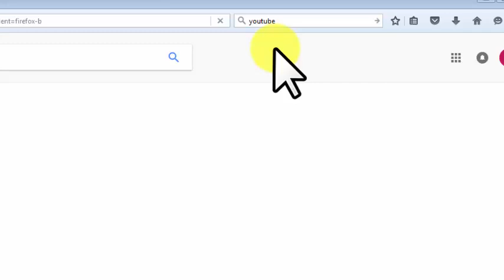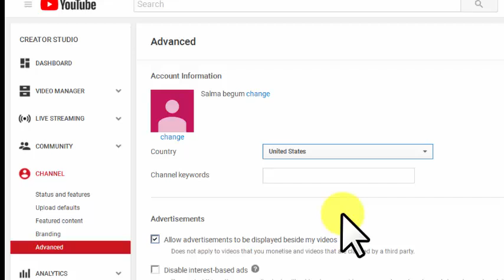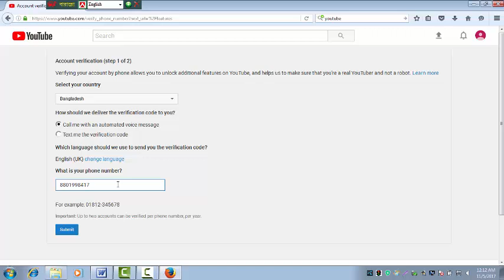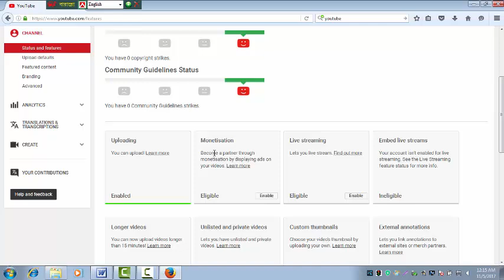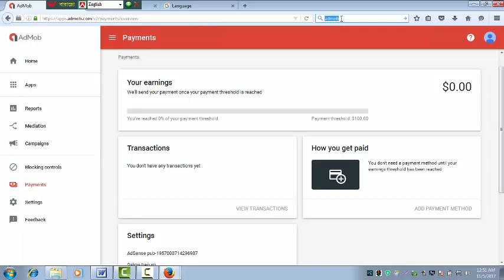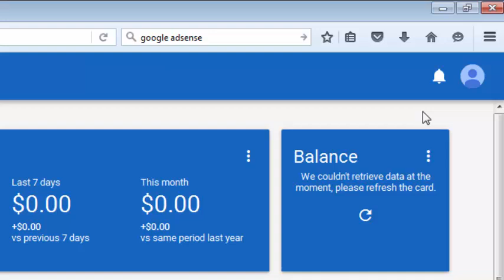How To Get Fully Approved A (Non-Hosted) Adsenes account Just In 4 Minute 2017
Google Adsense Approval Trick for admob 2017 "How to get Google Adsense approved for admob. How to get non hosted adsense account 2017. fully approved adsense account